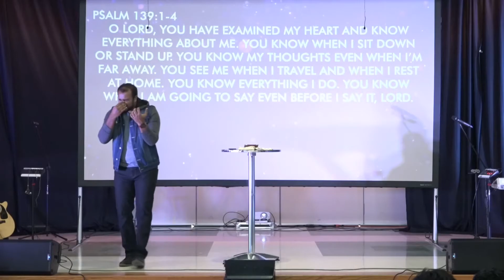Kingdom Come - Love | Pastor Ashish Mathew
Join Pastor Ashish as he teaches on the Advent and the role Love plays in the first and second advent.

To support this ministry and help us continue to reach people all around the world